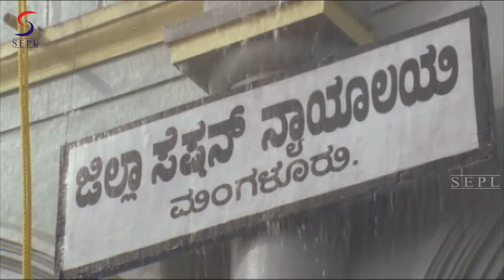Gulam The Daring Full Movie Part 11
Watch this Bollywood action movie: "GULAM THE DARING” (dubbed from Kannada movie: Gulama) starring Prajwal Devraj, Bianca Desai, Sonu.

Director : - Tushar Ranganath
Starcast :- Prajwal Devraj, Bianca Desai, Sonu.